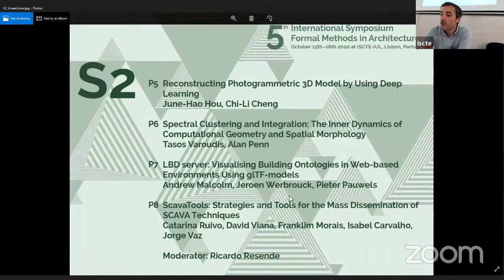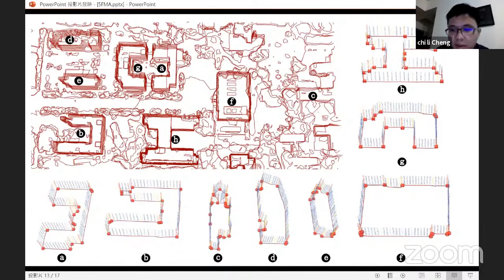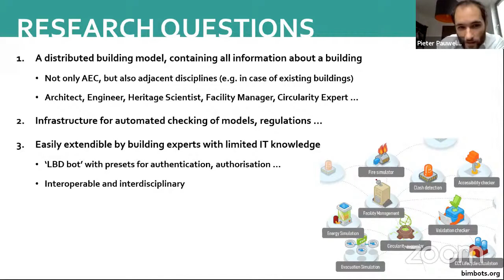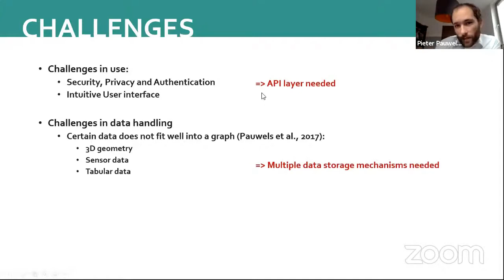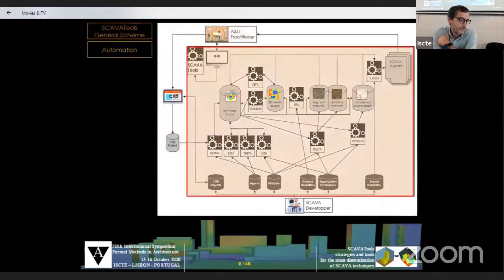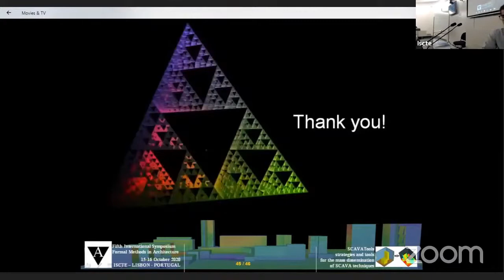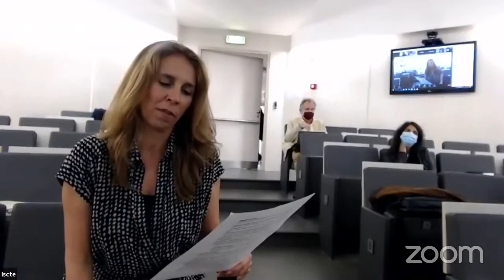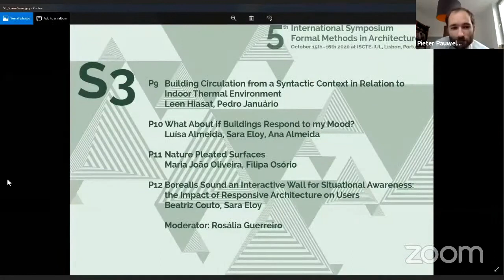5th Formal Methods in Architecture Session02 edited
P5 - Reconstruction Photogrammetric 3D Model by using deep learning, by June-Hao Hou and Chi-Li Cheng;
Moderator: Ricardo Resende.
P7 - LBD server: Visualising Building Ontologies in Web-based Environment Using glTF-models, by Andrew Malcom, Jeroen Werbrouck and Pieter Pauwels;
P8 - Scava Tools: Strategies and Tools for the Mass Dissemination of Scava Thecniques, by Catarina Ruivo, David Viana, Franklim Morais, Isabel Carvalho and Jorge Vaz.